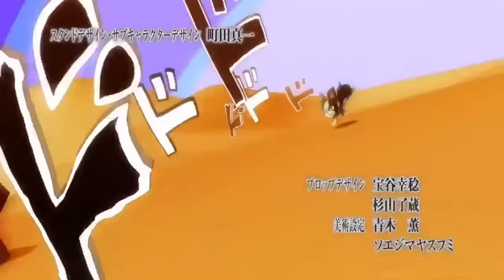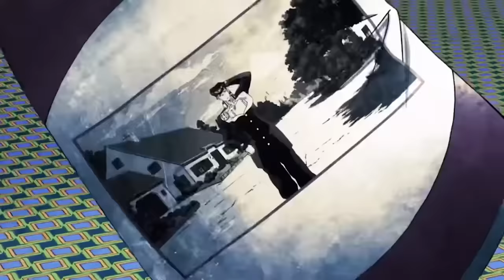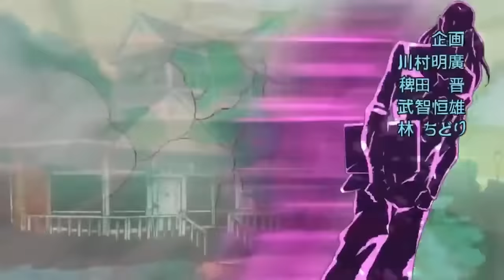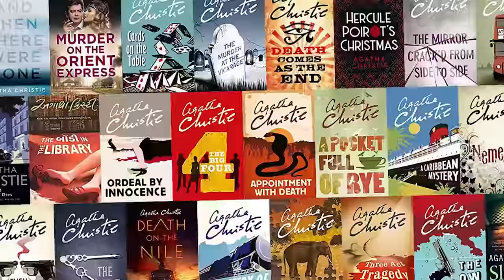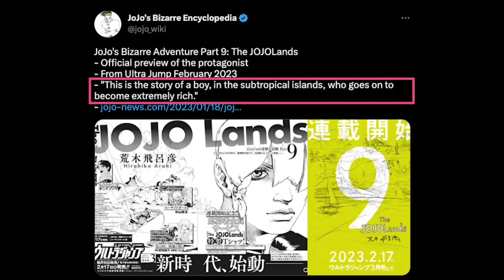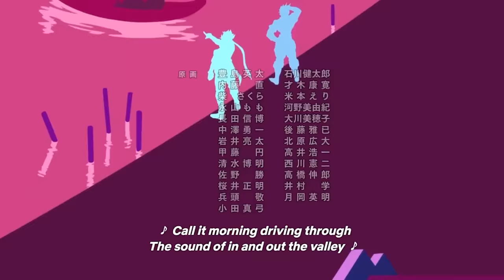How Jojo’s Writing Got Better With Each Part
Jojo's Bizarre Adventures Part 9, The Jojolands, just released, which makes it a good time to look back at how the series improved with every part

00:00 Intro
02:12 Part 1: Phantom Blood
03:54 Part 2: Battle Tendency
05:02 Part 3: Stardust Crusaders
08:07 Part 4: Diamond Is Unbreakable
12:01 Part 5: Golden Wind
14:34 Part 6: Stone Ocean
17:58 Part 7: Steel Ball Run
21:39 Part 8: Jojolion
24:04 Part 9 And Beyond